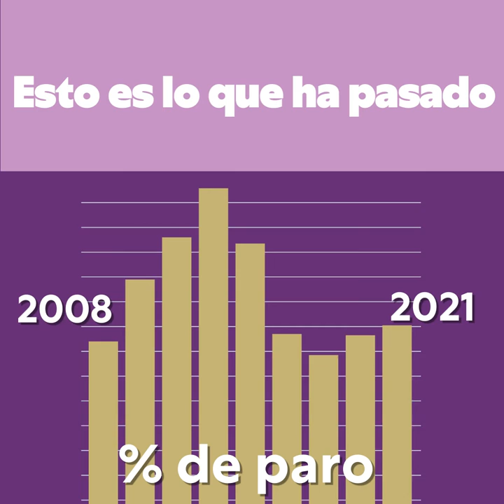Trabajando para muchos y no para unos pocos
Hay otras formas formas de salir de la crisis. Los ERTE han salvado a miles de trabajadores del despido y a las empresas, del cierre.

Yolanda Díaz Pérez ha decidido poner a los trabajadores en el centro. Trabajar para muchos y no para unos pocos.